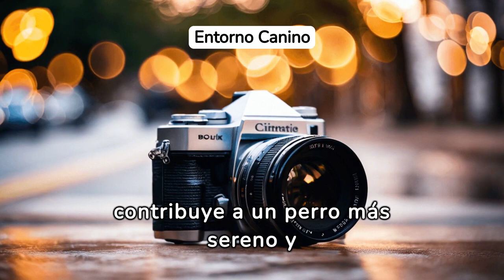¡Lee la Mente de tu Perro!”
Este video titulado "Secretos de la Psicología Canina" ofrece una mirada fascinante a las técnicas avanzadas utilizadas para entender y mejorar la salud mental y emocional de los perros. Acompaña a un psicólogo canino en una sesión de terapia colorida y llena de energía, donde diferentes razas, como un Corgi, un Poodle, un Rottweiler y un Husky, participan en actividades diseñadas para estimular su mente y emociones. Desde resolver rompecabezas hasta entrenamiento para aliviar el estrés y discriminación de olores, este video muestra cómo se aplican los métodos de la psicología canina para ayudar a los perros a vivir vidas más felices y equilibradas. La terapia se lleva a cabo en una sala llena de juguetes coloridos y equipos interactivos, proporcionando un ambiente estimulante que es tanto educativo para los espectadores como beneficioso para los perros.